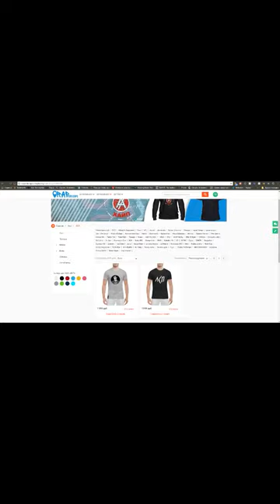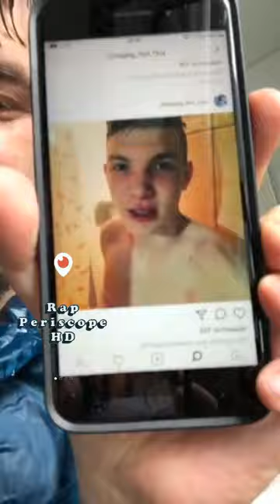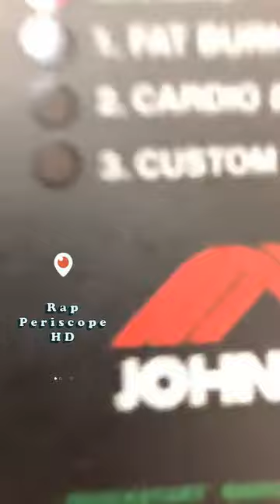Баста о Скриптонит, хочет встретится с хейтером, поздравляет с праздником 23 февраля (24.2.2018)